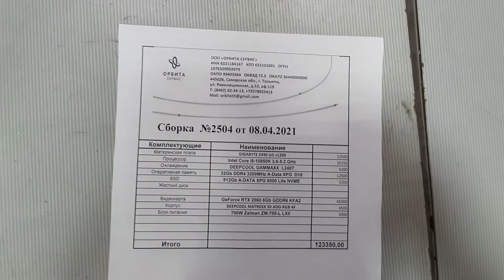Сборка 2504 _123350₽_ i9 10850K / z490 UD / 32Gb / ssd 512Gb / RTX 2060 / 700W / DeepCool Matrexx 50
intel Core i9 10850K / Gigabyte z490 UD / 32Gb DDR4 3200MHz A-DATA XPG SPECTRIX D10 / DeepCool Gammaxx L240T /  ssd 512Gb  A-Data xpg 6000 Lite nvme m.2 / GeForce RTX 2060 6Гб KFA2 / 700W Zalman / DeepCool Matrexx 50 ARGB